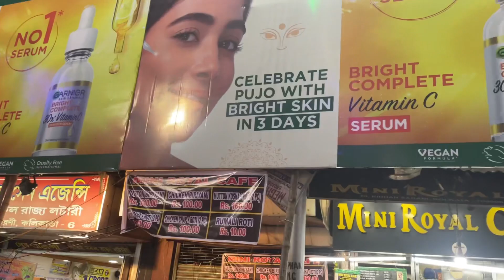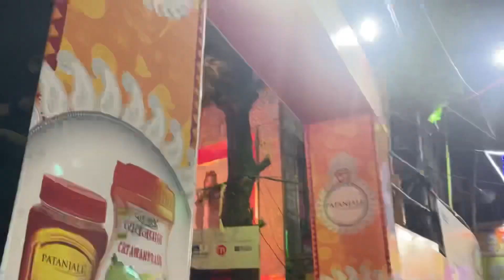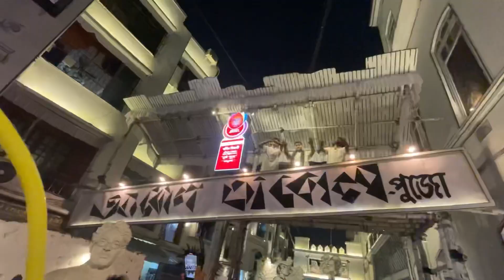Day 1 || Kolkata Durga Puja || A kiya ho gaya mere sath 🥹🥲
The day 1 Durga Puja at Kolkata was really very amaizing as it was totally a theme based which main focus was to motivate and aware the society towards a better way.